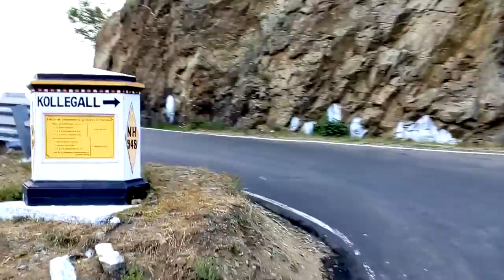Negotiating Hairpin Bends | Day and Night Views | Dhimbam Ghat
Here is compilation of Dhimbam Ghat's few hairpin bends negotiated by KSRTC and TNSTC buses while climbing up and down respectively during day and night.

You can also see a truck breakdown.

Previously too I have uploaded a video taken of the entire ghat of 27 hairpin bends from KSRTC driver's cabin.

That time too a truck had broken down, but at a hairpin bend, which was a real heart stopping moment.